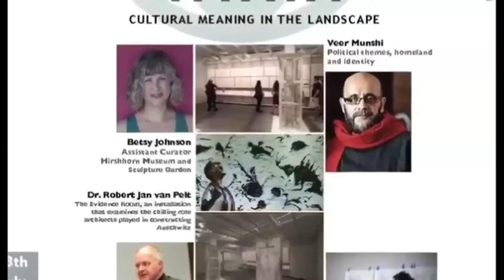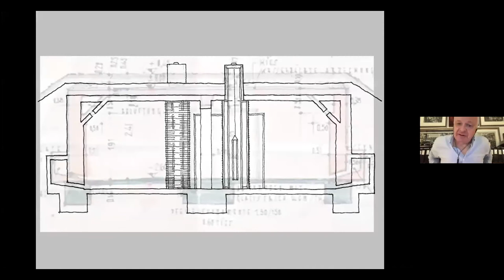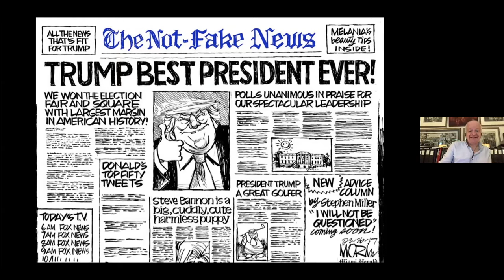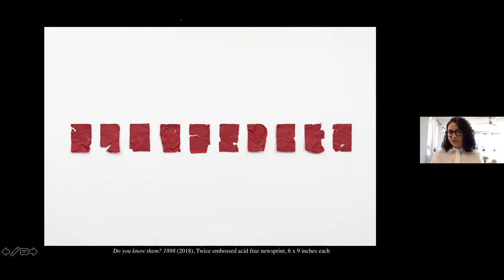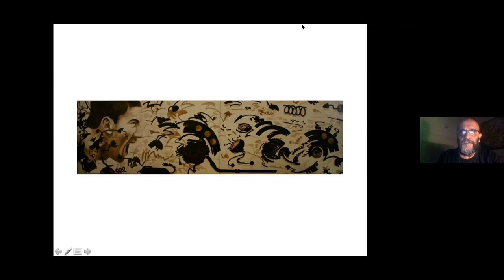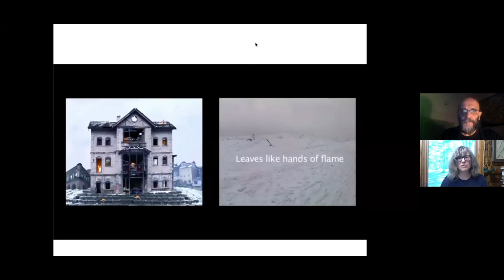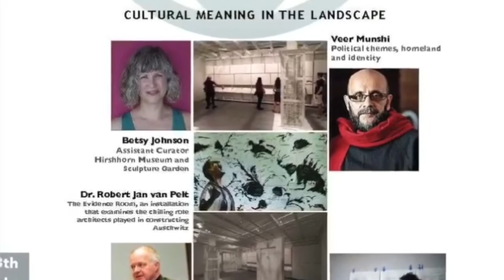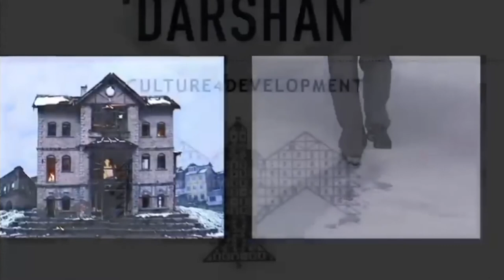'NYAYA': Cultural meaning in the landscape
Cultural meaning in the landscape- 3rd part of 'DARSHAN' discursive webinar series on Vedic philosophy and contemporary thought.

What do we infer for oneself and others? Do we seek the truth or remain in ignorance of reality?

We are extremely grateful to Betsy Johnson, Robert Jan Van Pelt, Bethany Collins and Veer Munshi in bringing to us an empathetic discussion where as Amita Bhatt in the audience commented and questioned - “All of your combined works speak to evidence, loss or erasure as signs of society losing it’s moral compass. Do you sense that creatives have a greater moral responsibility at this time?

BETSY JOHNSON (Moderator)
joined the Hirshhorn’s staff in January 2016 and was appointed Assistant Curator in March 2018 with responsibilities overseeing the Museum’s photography collection. She organized Tony Lewis: Anthology 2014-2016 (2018), The Evidence Room (2019),  and Feel the Sun in your Mouth: Recent Acquisition to the Hirshhorn Collection (2019). She has supported a wide array projects at the Museum, including Rirkrit Tirivanija: (who's afraid of red, yellow, and green) (2019), Rafael Lozano-Hemmer: Pulse (2018), Tino Sehgal: This You (2018), Does the body rule the mind, or does the mind rule the body? (2018), Mark Bradford: Pickett’s Charge (2017), Ai Weiwei: Trace at Hirshhorn (2017), Ragnar Kjartansson (2016), and Robert Irwin: All the Rules Will Change (2016).

VEER MUNSHI
uses visual art, community projects, research and lectures as a means to reflect and comment on cultural history, trauma and the loss of nature. Veer Munshi is not only a painter in exile from the valley of Kashmir, but the trials and tribulations of his struggle for survival have themselves served as an artist's testimony in time. Veer's large canvasses tug at the heart with the soulsearing acts of his imagination telescoping the images of agony, the mortifying travail and chaos into rhythms of life that were traditionally known for amity and harmony, softness, peace and unity. These life rhythms had evolved from nature's own singular moves in the valley. These exertions of nature have left their own imprint on human forms of expression all along from spirituality to philosophy that emanated in the valley since earliest times reconciling Shaivism and Buddhism and later on, in their renewed images, Hinduism and Islam with their distinctive flavours of Kashmir Shaivism and Kashmiri Rishism, both deriving strengths from Kashmir's own experience of life.

DR. ROBERT JAN VAN PELT
The Evidence Room was originally created as a piece of forensic architecture for the 2016 Venice Architecture Biennale. Working through thousands of construction documents in the Auschwitz archives and the evidence submitted in the Irving-Lipstadt Libel Trial,  Robert Jan van Pelt, an architectural historian and the expert witness on Auschwitz for Lipstadt’s case, and a team from the University of Waterloo School of Architecture led by Donald McKay and Anne Bordeleau with architecture and design curator Sascha Hastings teased out the concept of The Evidence Room from the forensic evidence that proves the existence and use of Auschwitz as an extermination camp in which over a million people, mostly Jews, were murdered, mostly in cyanide gas chambers.

��BETHANY COLLINS

She is a multidisciplinary artist whose represented by the Patron Gallery, Chicago. Conceptually driven, her work is fueled by a critical exploration of how race and language interact. In her Contranyms series, for instance, Collins transposes definitions from Webster’s New World Dictionary of American Language onto American Masters paper, then aggressively obscures much of the entries with an eraser. What remain are specific snippets of meaning that are poetically charged through their isolation, as well as the crumbled paper bits left behind by her erasing. As Holland Cotter noted writing in The New York Times,“language itself, viewed as intrinsically racialized, is Bethany Collins’s primary material.” Recent and upcoming shows include Art Institute of Chicago, Chicago IL; Seattle Art Museum (2021), The Phillips Collection (2021)and Qian Juntao Art Research Museum, Hainig, Jiaxing, Xhejiang, China.